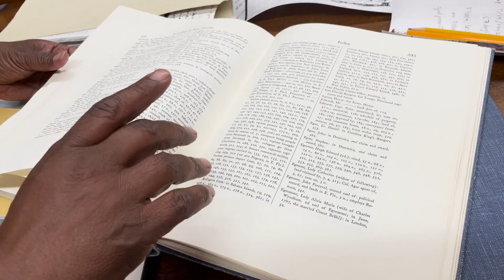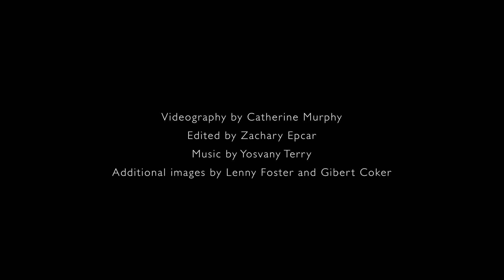Karen Hampton: Time Traveler (2024) - TRAILER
Our new film “Karen Hampton: Time Traveler” will screen next month at the Heritage Film Festival, curated and directed by legendary LA Rebellion filmmaker O. Funmilayo Makarah.

This experimental short is more like a visual poem, following textile artist Karen Hampton as she journeys into the magical realm of ancestors and archives, finding treasures from the past and the present, and weaves them in her own incredible artwork.